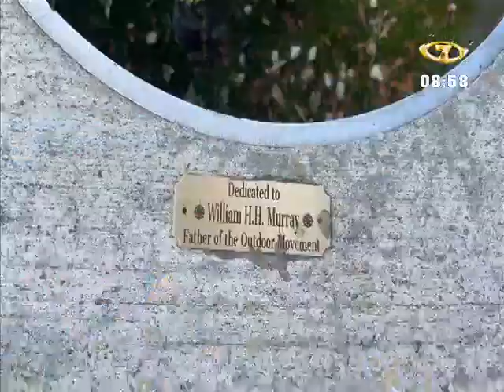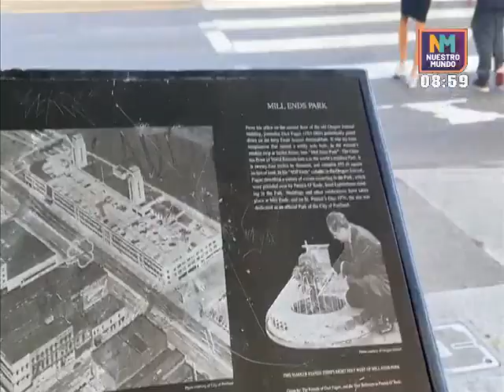"Nuestro Mundo por el Mundo" Conozcamos juntos más sobre "El parque más pequeño del mundo"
Nuestro Mundo llegó hasta Oregón, Estado Unidos, donde se encuentra el parque más pequeño del mundo certificado por los Récord Guinness. Conoce los detalles en el siguiente enlace.